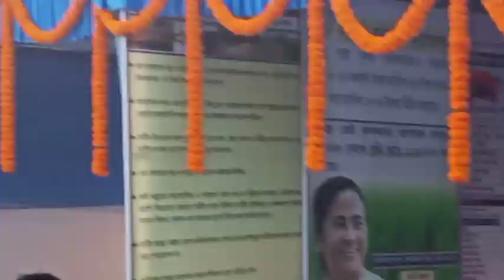Jhomor Jhomor Enec' Sereng ll ᱥᱤᱠᱟ.ᱨ ᱫᱤᱥᱚᱢ ᱮᱱᱮᱡ ᱥᱮᱨᱮᱧ ll2023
Santali Traditional Dance .
Performed by Jorberia Village Dance Group.
At Maheshnadi-Checkpost .
ᱡᱚᱦᱟᱨl l